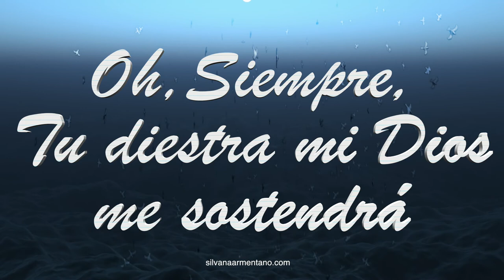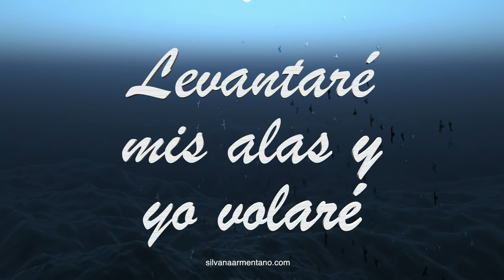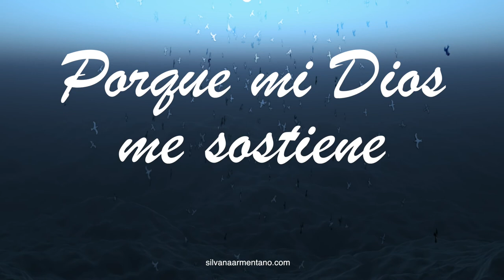EMPUJON PROFETICO 4 Silvana Armentano EL Mover Profetico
. EMPUJON PROFETICO Libro El MOVER PROFETICO Silvana Armentano
EMPUJON PROFETICO Parte 4 Silvana Armentano Libro El Mover Profetico libera tu proposito del estancamiento
Silvana Armentano luego de la serie el manto profetico, con los secretos de la intercesion profetica efectiva, aprenderas en esta serie como empujar profeticamente los obstaculos para liberar tu propostiso. Silvana Armentano, profeta llamada por Dios para enseñar la palabra de Diso cuenta con libros ideales para institutos y toda persona que quiera aprender como orar a Dios efectivamente biblicamente correcta. Silvana armentano en su libro El Mover Profetico disponible en silvanaarmentano.com desarrolla temas como ,el manto profetico, la guerra profetica guerra oracion e intersecion profetica, los verbos del profeta silvanaarmentano en su programa radial y podcast Dios tiene la ultima palabra nos comparte las estrategias biblicas para empujar profeticamente los obstaculos y liberar tu proposito. Tambein en la como orar a dios,encontrara mas versiculos biblicos apropiados para este tema. De su libor el Mover Profetico Silvana Armentano nos ensena no hay nada imposible para Dios.

SUSBCRIBETE Y RECIBE TODOS LOS MENSAJES Y VIDEOS  GRATIS Escucha y comparte silvanaarmentano.com

Silvana Edited (Master) HIJO MIO NORTON FINAL